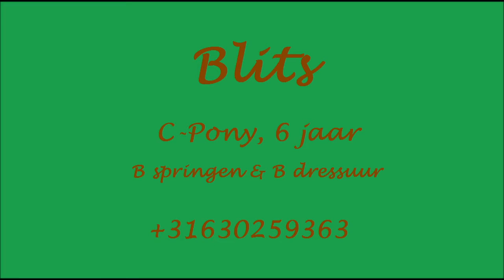Blits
Te koop: Blits

C-Pony
B springen +4
B dressuur + 20